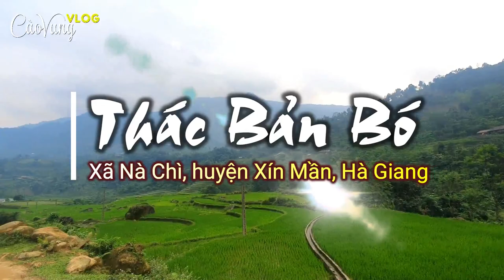Experience the beautiful waterfall in the middle of the old forest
🔴 CÀO VUNG VLOG | Channel to explore and experience the unique features of highland life.
© Copyright by Cao Vung Vlogs ☞ Do not Reup